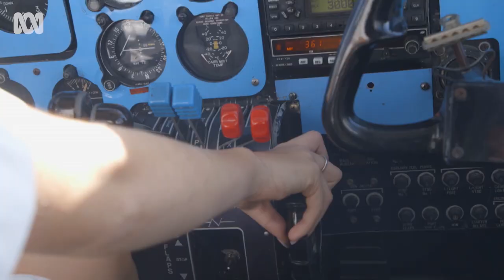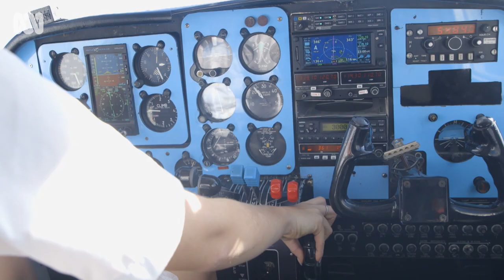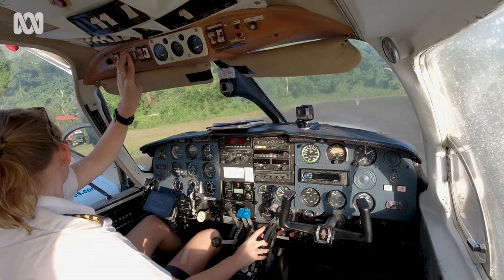After disaster, a pilots Vanuatu adventure becomes a mission | Aussies Abroad | ABC Australia